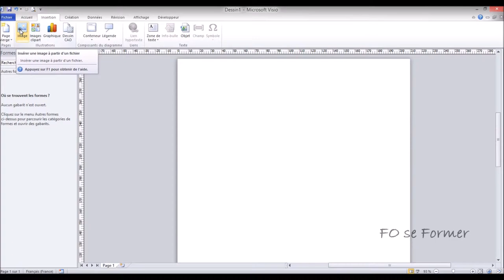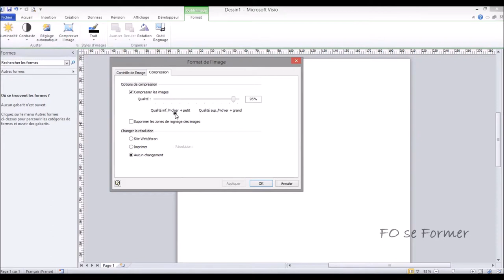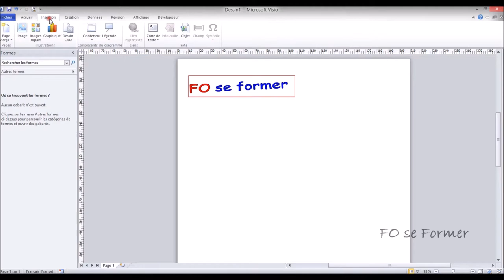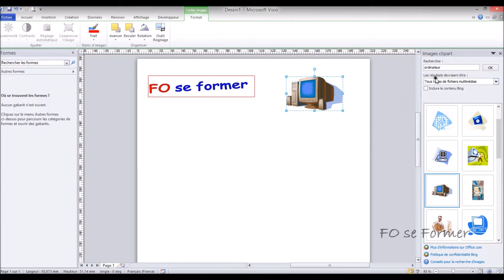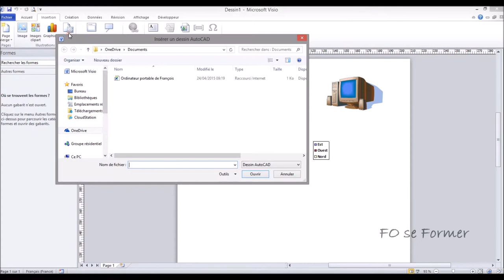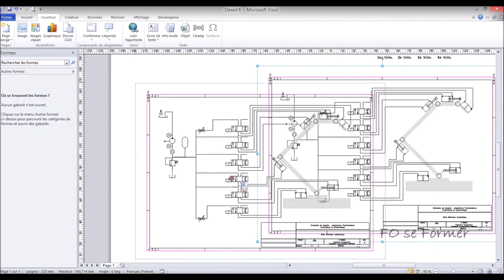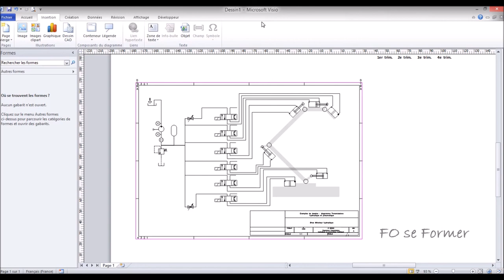MS Visio - Insérer des illustrations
Vous souhaitez agrémenter vos documents Microsoft Visio avec des illustrations ??? Rien de plus simple avec cette Vidéo-Formation pour insérer une image, une image clipart, un graphique un dessin au format DWG ou DXF.

00:00 Introduction
00:20 Insertion d'une image
02:35 Insertion d'une image clipart
03:06 Insertion d'un graphique
04:18 Insertion d'un dessin CAO d'AutoCAD